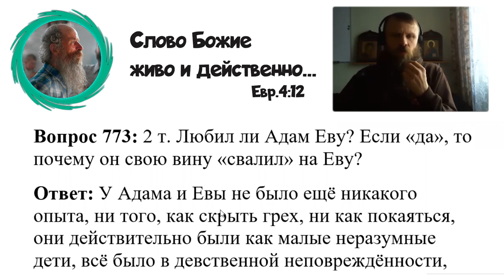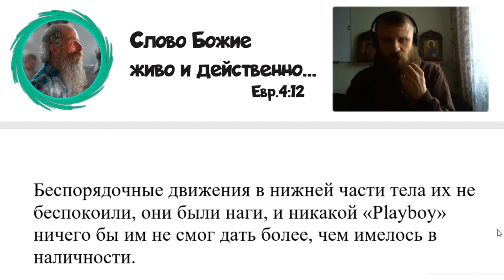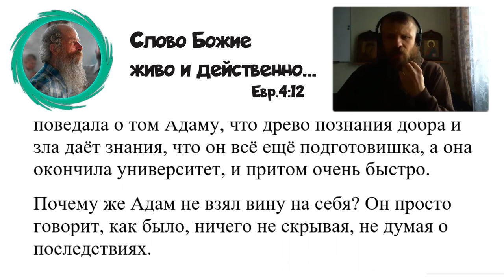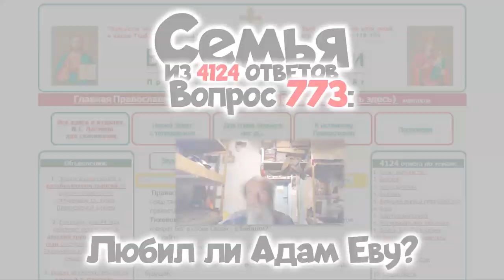773. Любил ли Адам Еву?